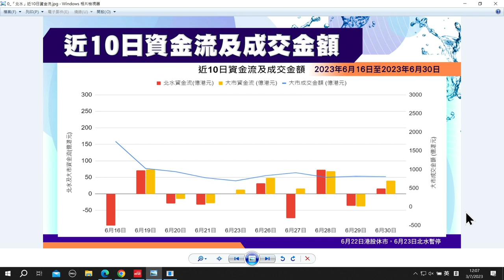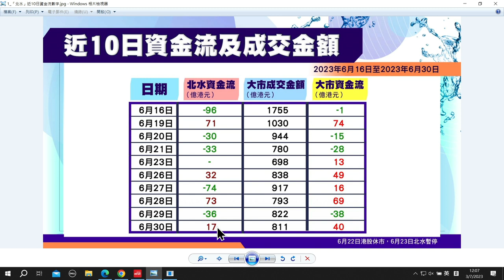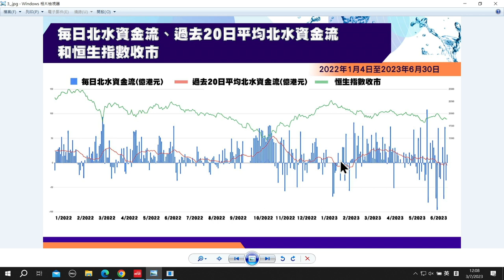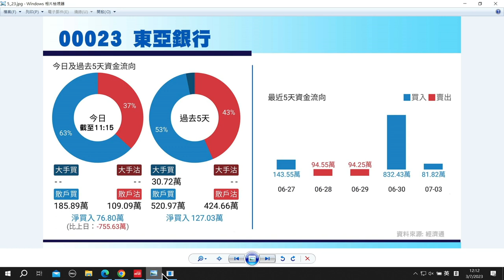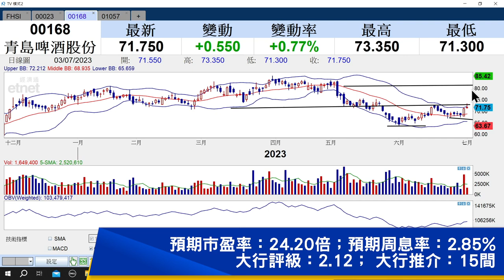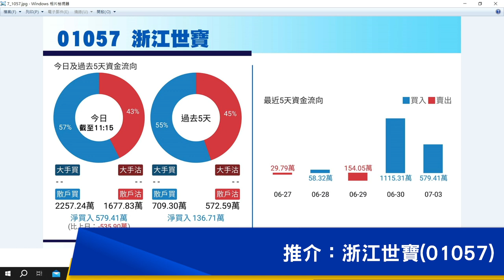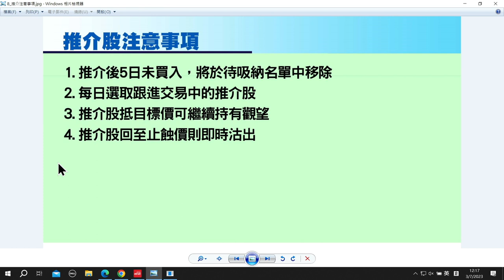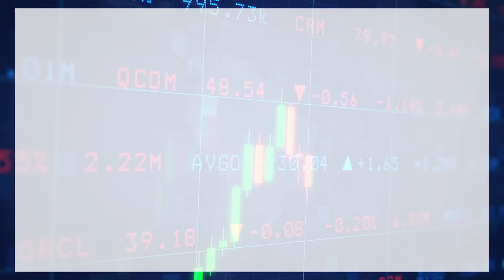【石Sir一周前瞻及異動股】東亞銀行、青島啤酒、浙江世寶（立即收看）